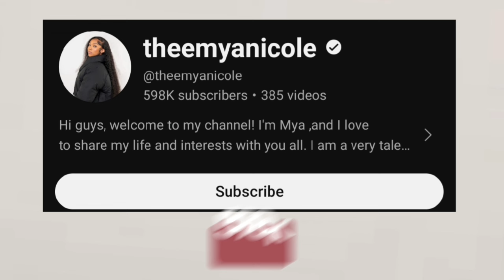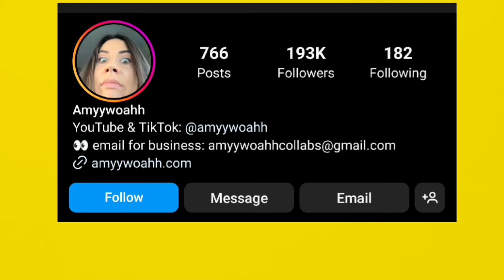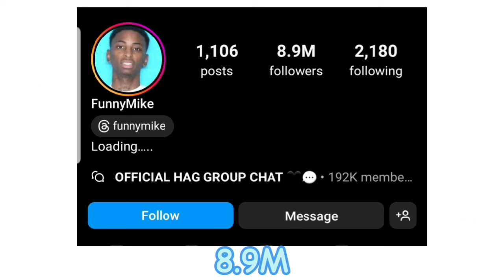Which One Is Your Favourite YouTuber? Mya Nicole VS Amyy Woah VS Funny Mike 👑